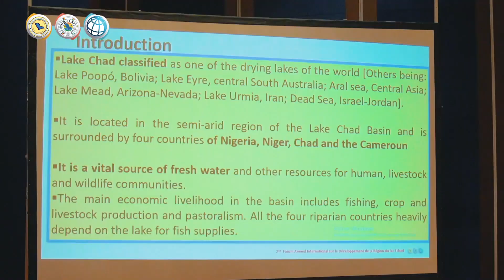2eme FORUM INTERNATIONAL ANNUEL SUR LE DEVELOPPEMENT DU BASSIN DU LAC TCHAD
NIAMEY 2023